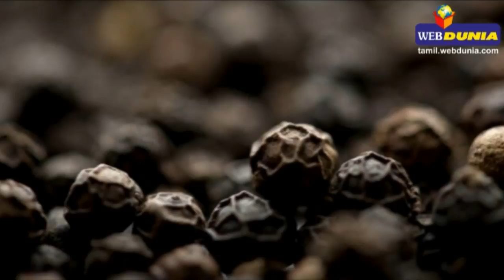உடல் எடையை குறைக்க உதவும் வெற்றிலை